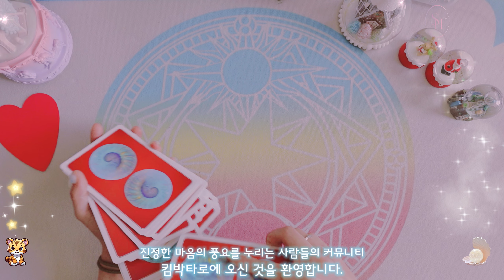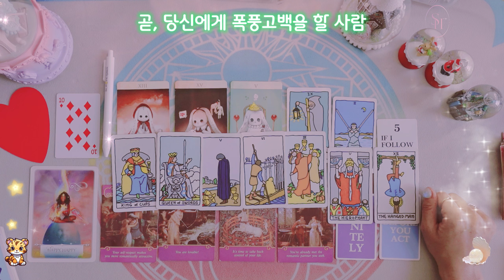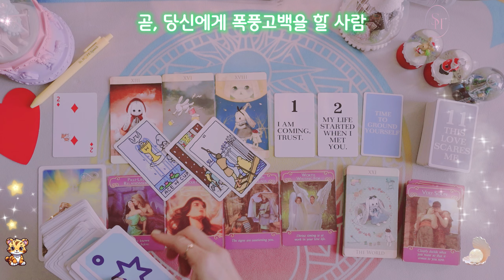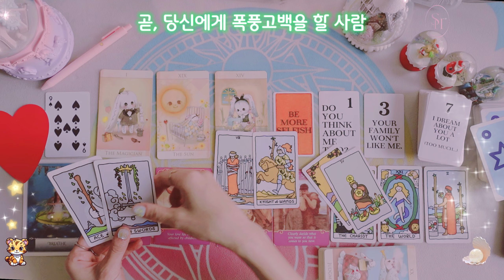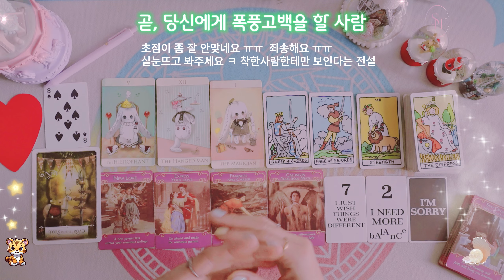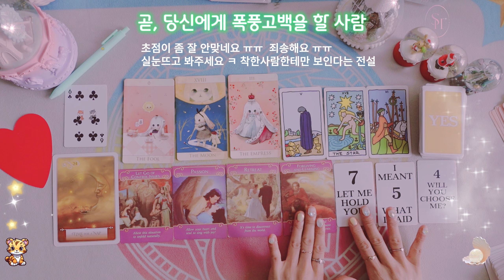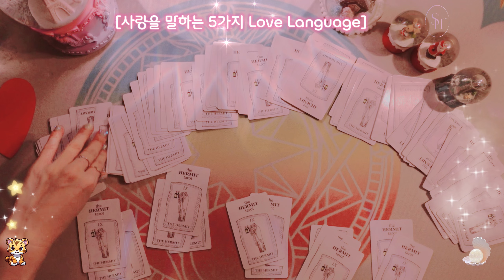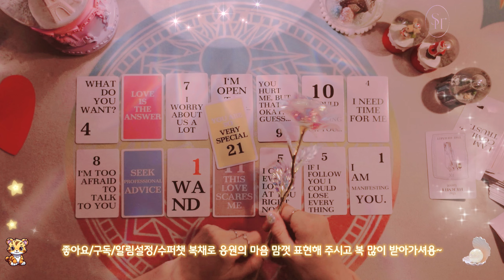❤️‍🔥결국, 내게.. 감출 수 없는 맘으로 직진할 사람 💘고백타로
🌻오늘 하루도 너무 수고 많으셨어요! 모두 스스로에게 열렬한 박수갈채 부탁드려요!

우리는 모두 다르게 생긴 사람,
다른 여정을 가는 사람들입니다.

꿈에 닿는 모습도, 기간도, 방법도
당연히 달라야 할 것입니다.

먼저간다 화려하다 부러울 이유도,
초라해질 필요도 없습니다.

나는 나만의 여정을 통해서,
내가 가장 빛날 수 있는 시간에 ✨
절정을 만날 거라 믿습니다.

오늘 하루도 수고 많으셨습니다.
토닥토닥 , 하트 뿅뿅~ 😘

💘타로보러 와서 결혼하게 되신 분이 계십니다 축하드려용^^

Do not let anybody dim your light.
Be the person you can be proud of.

그 누구도 나를 함부로 대할 수 없도록
나의 벽을 단단히 하시고,
스스로에게 자랑스러운 내가 될 수 있도록
오늘 하루도 충실히 보내셨기를 바랍니다 ^^

보이지 않는 노력들은
어느 날, 나를 위한 가장 크고
든든한 시너지가 되어줍니다.

애정하는 킴박패밀리 여러분들
오늘도 수고 많으셨습니다.
싸랑합니다. 푹 주무세용~!
뿅~💋

💞타. 임. 라. 인 💞

제너럴 리딩 듣는 법
두가지 번호를 들어보시길 추천드려요. 제너럴 리딩 특성상 100% 맞을 수 없으니 유연하게 맞는 부분만 취해주시기를 바랍니다. 과거 및 현재 상황을 토대로 선택하시면 됩니다 ^^

도움되셨다면, 복채로 구독부터 수퍼챗까지 어떤 것이든 다양하게 표현해주시고 복많이 받아가셔요. 감사합니다.

🌟00:00      카드 섞기

⭐01:08      뒷면 뽑기

🌻01:19      펜컬러 뽑기

🌕02:09      번호 공개

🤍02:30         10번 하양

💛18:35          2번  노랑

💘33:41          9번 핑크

💜50:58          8번 연보라 (쿠키 꼭 들어보셔용 ㅋ)

💚01:05:52     6번 민트

🩵01:19:31     사랑의 다섯가지 언어/ Love Language

오늘 리딩이 도움되셨다면
⭐복채: 구독. 좋아요. 수퍼 땡스 .후원. 공유등
🌟스포/프로불편러 댓글 무통보삭제
🌻듣기 불편하시다면 채널 차단 적극 추천!
🌙고화질 화면 설정 추천 (2K까지 가능)

코로나로 모든 것이 멈추었던 그 때
미국과 한국에서 마음이 힘들고 지칠때
홀로 타로를 보던 것이 여기까지 왔습니다.

누군가 내게 해주었다면.. 하는 이야기를
타로에 담아보았더니 유튜브가 반응을 해왔습니다

킴박타로(So,HOPE)는 타로를 기반으로 한
자기계발 및 동기부여
"힐링 커뮤니티" 를 지향합니다.

🧙‍ 될놈될 🧙‍ 될놈은 뭘해도 된다!

타로리더인 의 역할이란,
내담자 여러분들이 이미 알고 계시는 정보를
다양한 예시를 통하여 정리해드리는
가이드 역할을 하는 전달자일뿐이며,
선택과 책임은 스스로의 몫임을 인지하셔야 합니다.

타로가 내 인생을 대신 살아주지 않습니다.

내 인생의 주인은 "나"이기에
언제든 나의 노력 여하에 따라
나의 운을 당길 수도,
힘든 시간들을 더 빨리 이겨낼 수 있음을
잊지 않아주시기를 당부드립니다.

킴박타로와 인연되시고
더 좋은 일들만 가득하시기를 기원합니다.
환영합니다.

Since 2019. Jan
소프라노 킴박사 올림

이 사람이 곧 당신께 감출 수 없는 마음을 고백합니다

심리상담사 1급 (한국자격검정평가진흥원)
타로상담전문가 (한국교육검정원)

해당 컨텐츠 담긴 내용이나 자료 그 어떤 것도 허락없이 복제, 변경, 배포 불가합니다.